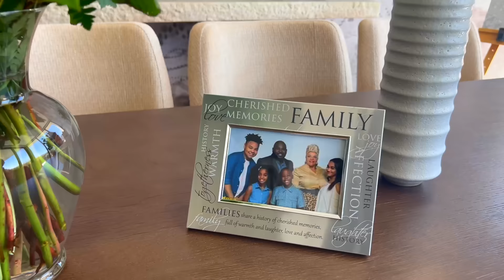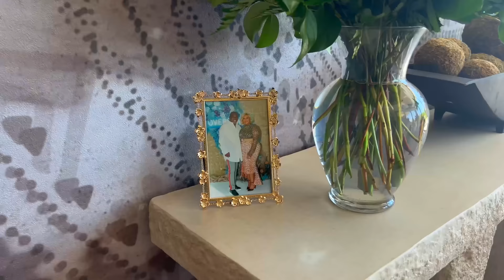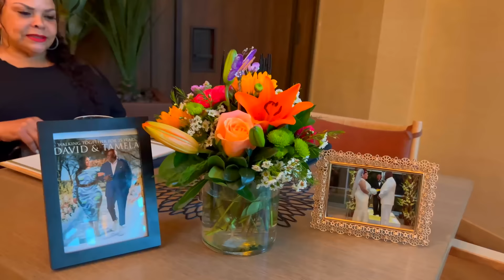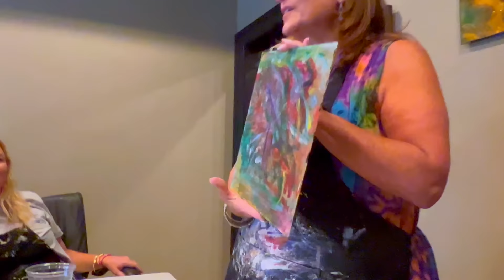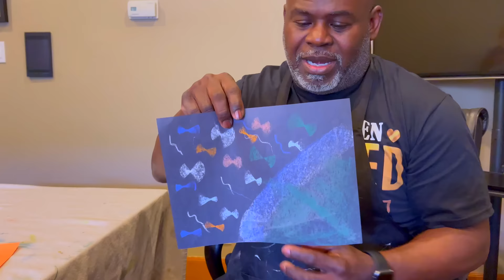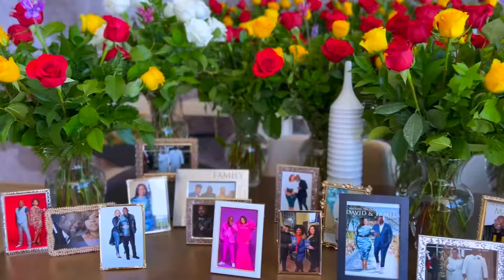35th Anniversary SURPRISE (Vacation Vlog) | Mann Tv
I surprised Tam for our 35th anniversary! All I told her is that we were taking a relaxing trip to The Miraval Arizona resort and spa and she had no idea what was waiting for her! We hope you enjoy this vlog as much as we enjoyed creating it.

Visit The Miraval Arizona Resort and Spa